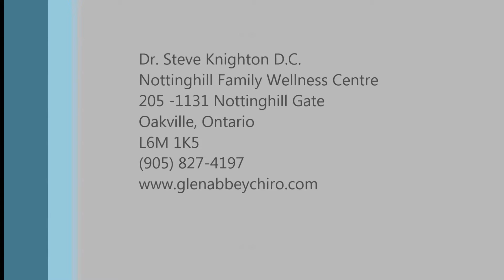Shoulder Pain Testimonial -- Why my chiropractor is better then my physiotherapist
1131 Nottinghill Gate
Oakville ontario
L6M 1K5

Shoulder Pain Testimonial in Oakville Ontario...905-827-3593
Are you suffering from pain in Oakville Ontario.
Oakville chiropractor Dr. Steve Knighton.

Nottinghill Family Wellness Centre
1131 Nottinghill Gate
Oakville, Ontario , Canada
L6M 1K5

Dr. Steve treats all kinds of conditions and all kinds of people. Oakville's highest rated chiropractic clinic prides itself on patient education, customized treatment and medical transparency. Reports are given to the patients MD and a strong referral system has been built in the Oakville area.